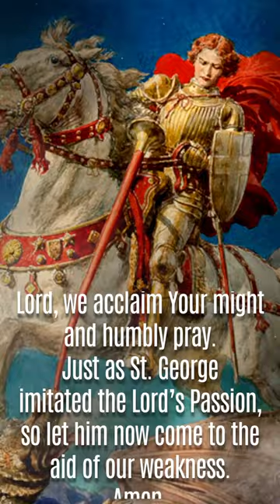St.George, 23 April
St. George, Martyr

Countless stories are told about St. George, including the famous episode of the dragon and the girl saved by the saint. According to the standard version of the legend, we hear that in the city of Selem in Libya, there was a large pond where a terrible dragon lived. To appease it, the inhabitants offered him two sheep a day and later a sheep and a child drawn by lot. One day the king's daughter was chosen, and while she was heading toward the pond, George passed by and pierced the dragon with his spear; a gesture that became a symbol of faith triumphing over evil.

Who was St. George?
George, whose name in Greek means “farmer,” was born to a Christian family in Cappadocia around the year 280. After moving to Palestine, he joined the army of Diocletian. When the emperor issued the edict of persecution against Christians in 303, George gave all his belongings to the poor and, in front of Diocletian himself, tore the document apart and professed his faith in Christ. For this he suffered terrible torture and was eventually beheaded.

Shortly after his death, a basilica was erected over the place of his burial in Lydda (modern-day Lod, in Israel). His relics are still visible today.

Among the most ancient documents attesting to the existence of St. George, a Greek epigraph from 368 found in Heraclea of Bethany speaks of the "house or church of the saints and triumphant martyrs George and companions". A Passio Georgii was classified among the hagiographic works by the Gelasianum Decree of 496 and deemed apocryphal. There were many later redactions of the Passio, which informed subsequent legends.

From martyr to holy warrior
The crusaders contributed a great deal to transforming the figure of St. George the martyr into a holy warrior, seeing in the killing of the dragon a symbol for the defeat of Islam; Richard I of England (“the Lionheart”) invoked him as the protector of all soldiers. With the Normans the cult of St. George became firmly rooted in England where, in 1348, King Edward III established the Order of the Knights of St. George. Throughout the Middle Ages his figure inspired a great deal of epic literature.

Devotion to St George
St George is considered the patron of knights, soldiers, scouts, fencers and archers, among others; he is also invoked against the plague and leprosy, and against venomous snakes. In the absence of certain information about his life, in 1969 the Church changed the liturgical feast of St George to an optional memorial on the universal calendar. However, this change did not affect devotion to the saint. The relics of the saint are found in different places of the world; in Rome the church of San Giorgio al Velabro has housed his skull from the time of Pope Zachariah.

As in the case of other saints wrapped in legend, the story of St George serves to remind the world of a fundamental idea, that good ultimately triumphs over evil. The fight against evil is a constant in human history. It is a battle cannot we cannot win on our own. Saint George was able to kill the dragon because God was acting in and through him. With Christ, evil will never have the last word.

For More Prayer shorts / Reels